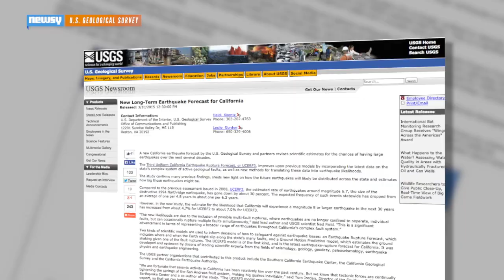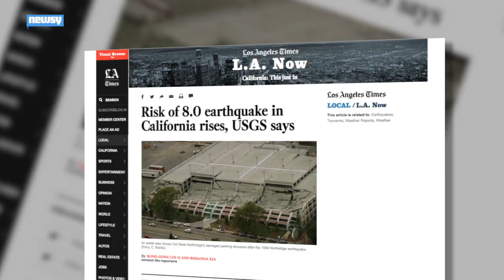Risk Of Massive Earthquake In Calif. Up To 7 Percent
The U.S. Geological Survey has upped the chance of a massive earthquake hitting California in the next 30 years from 4.6 percent to about 7 percent.

Image via: U.S. Geological Survey